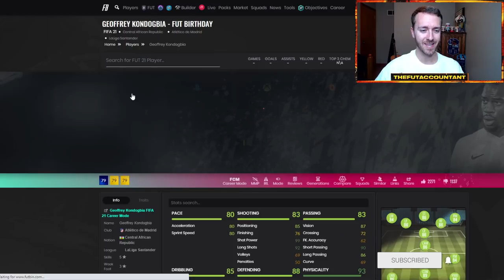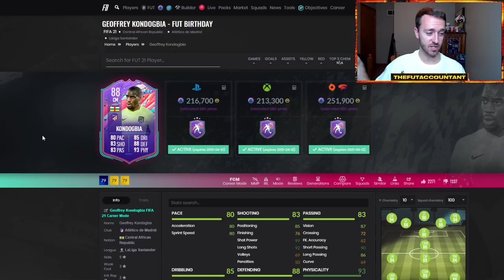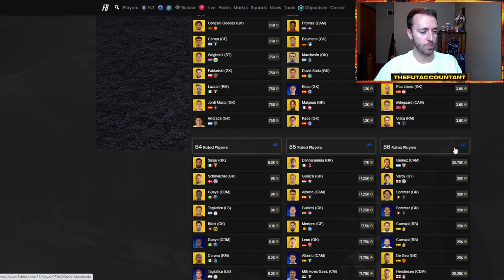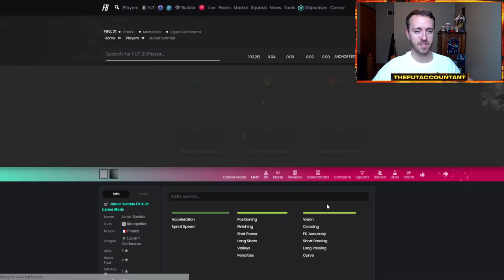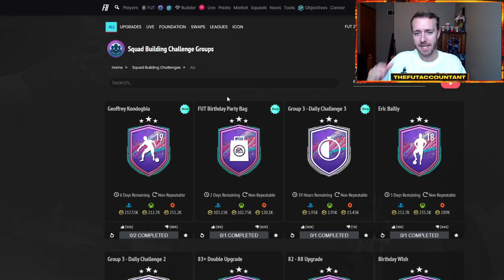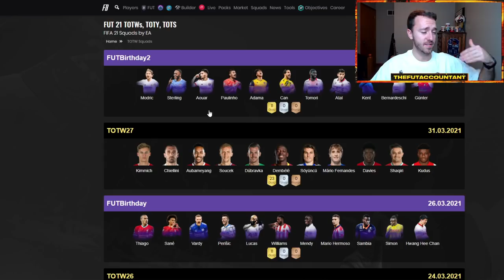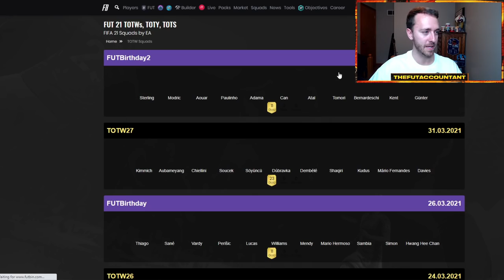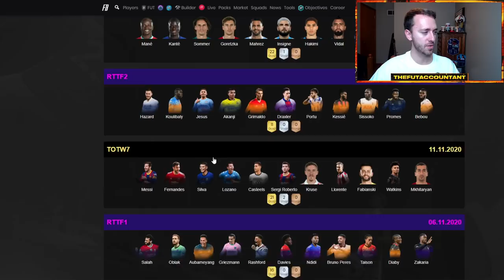THE LAST FUT BIRTHDAY SBC TODAY! MAKING COINS FROM PARTY BAG SBCS! FIFA 21 Ultimate Team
Today we should be getting the last FUT Birthday Player SBC, will it be St. Juste like the links suggest, or will EA drop  a VVD or De Jong to end FUT Bday as a bang. We also discuss how you can make coins when EA drop these party bag SBCs!